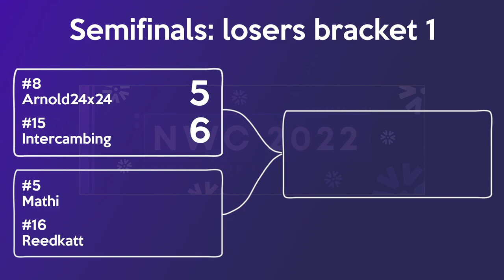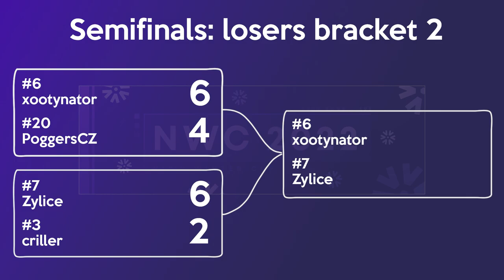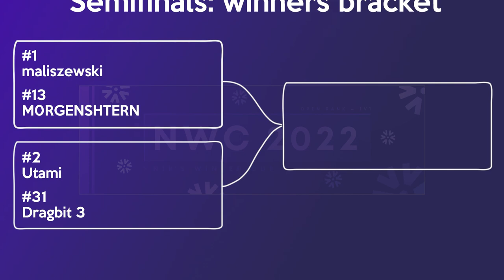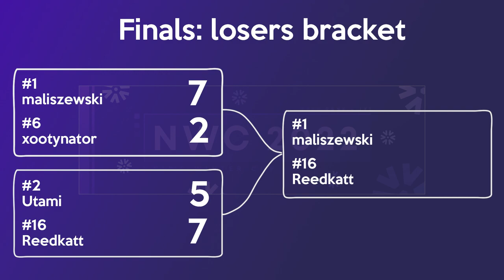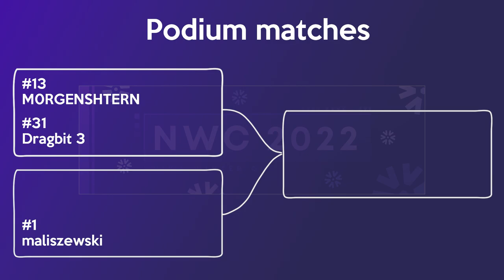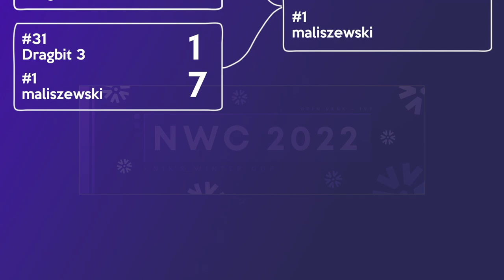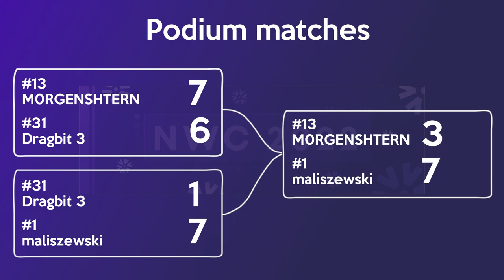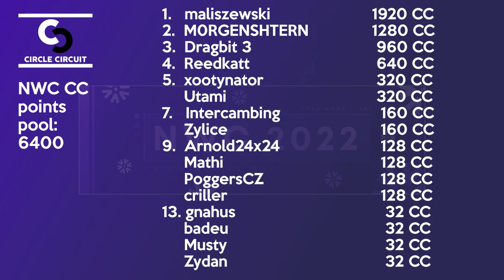Road to Circle Circuit #1: Nik's Winter Cup recap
Recap of the 1v1 osu! tournament: nik's winter cup aka NWC.
Semifinals, Finals and Grand Finals.